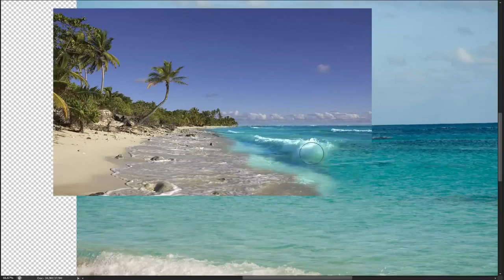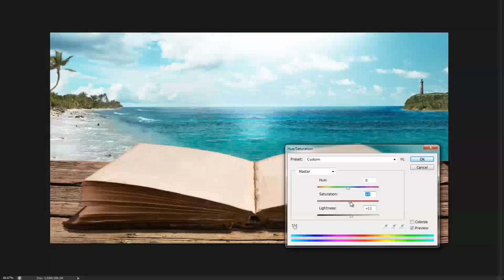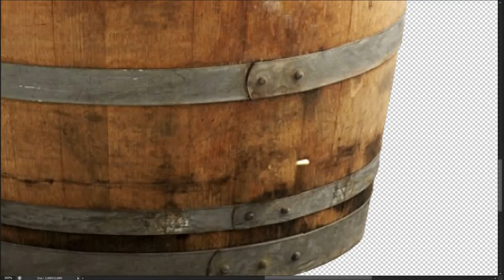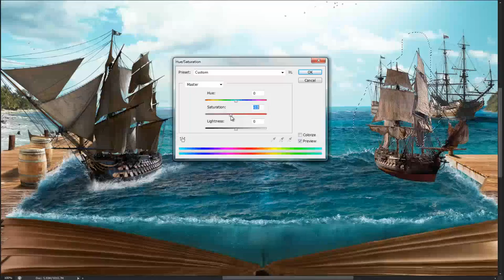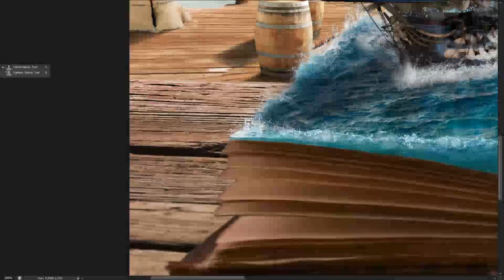Legends of the Pirates - Speed art (Photoshop) | CreativeStation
CreativeStation Team